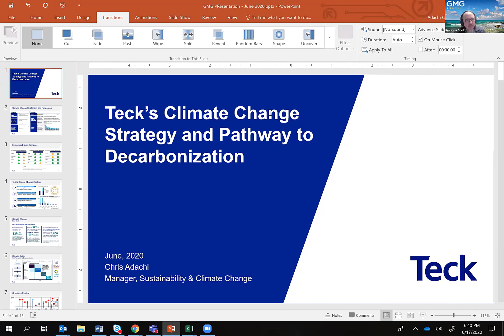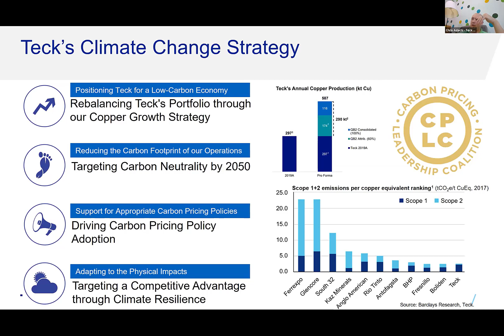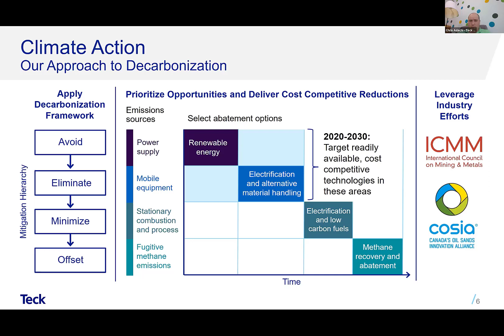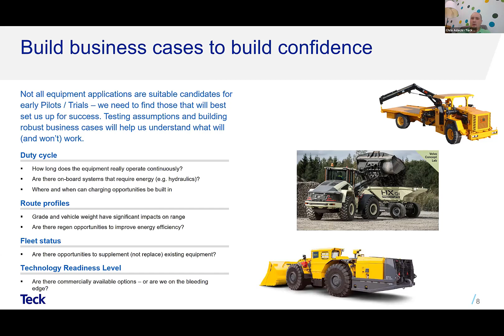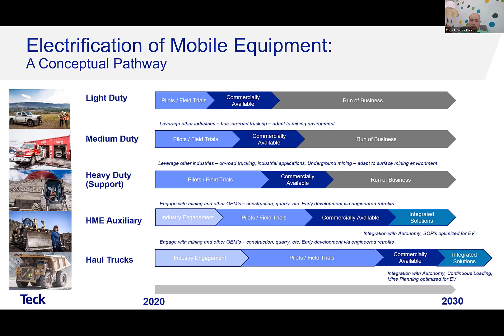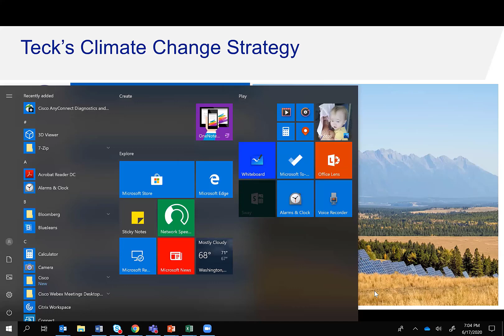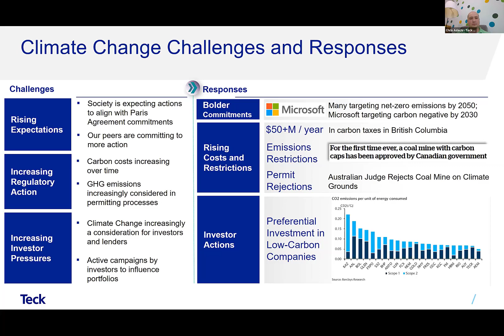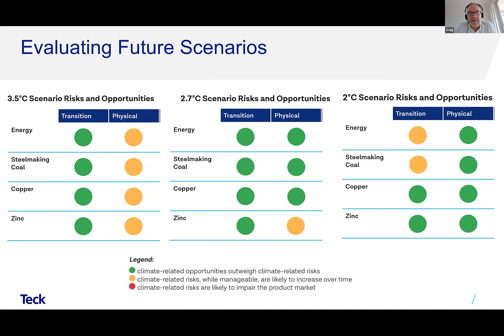GMG Workshop: Teck's Climate Change Strategy and Pathway to Decarbonization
Chris Adachi, Sustainability and Climate Change Manager at Teck Resources Limited, will be speaking about adapting to the physical impacts of climate, and decarbonization strategies.

ABOUT GLOBAL MINING GUIDELINES GROUP

The Global Mining Guidelines Group (GMG) is a network of like-minded companies driving change in the mining industry. Together, we monitor the pulse of the industry and develop multi-disciplinary guidelines and strategies to manage risk, enhance performance, design solutions, inform planning and decision making, and save time and money. Our members are mining companies, original equipment manufacturers (OEMs), original technology manufacturers (OTMs), research organizations and consultants from around the world who recognize that innovation does not happen in silos. GMG improves communication and facilitates collaboration to foster a more sustainable and efficient future for mining. Our multi-stakeholder working groups address topics such as interoperability, data access and usage, artificial intelligence, autonomous equipment, underground communication, battery-electric equipment and comminution efficiency in mining.